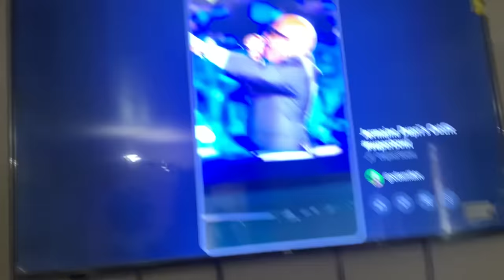How Jermaine Dupri was dressed at the Super Bowl Halftime Show